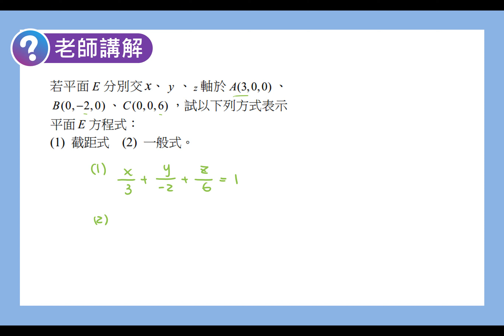數學C 笑傲統測 總複習講義 單元10-4老師講解4